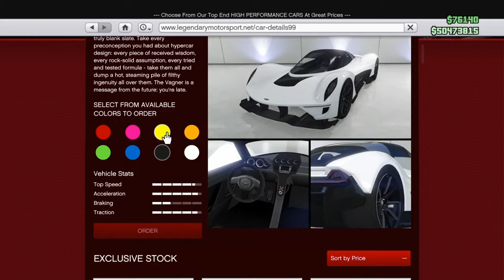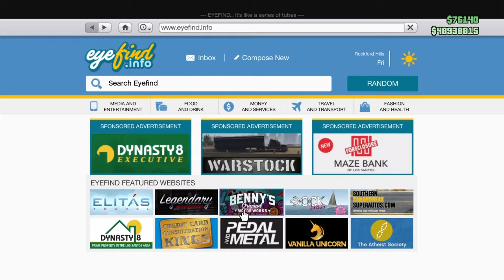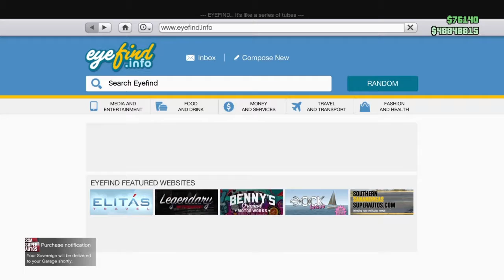GTA online 4th of July DLC